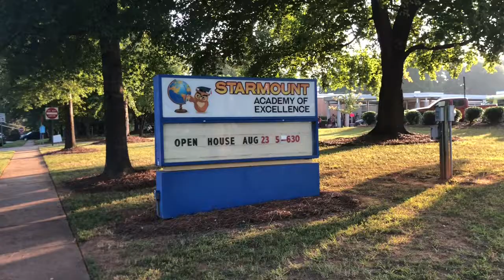First day of school at Starmount Academy of Excellence!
Charlotte-Mecklenburg Schools is back in session! Read Charlotte was thrilled to help welcome kids to the 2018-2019 school year at Starmount Academy of Excellence.